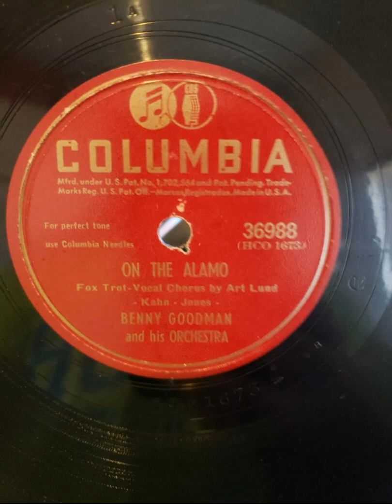78 RPM: Benny Goodman - On The Alamo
This is part of a project to preserve old 78 rpm records in the 'cloud'. The quality will vary as the age of the record is anywhere from 60-100+ years old!
This was made in 1945. "On The Alamo" by The Benny Goodman with Art Lund. Columbia Records Cat #36988